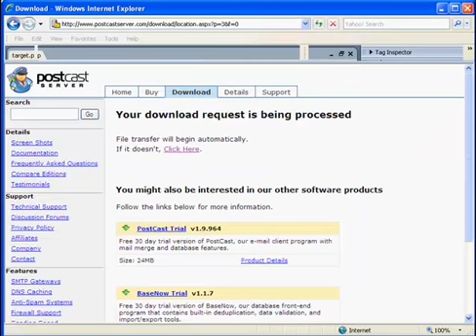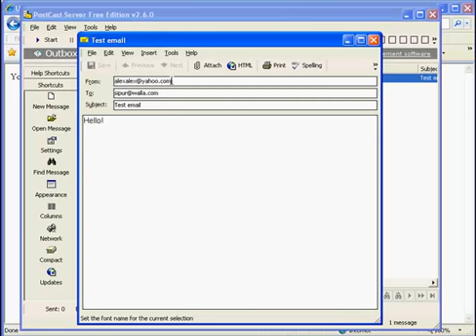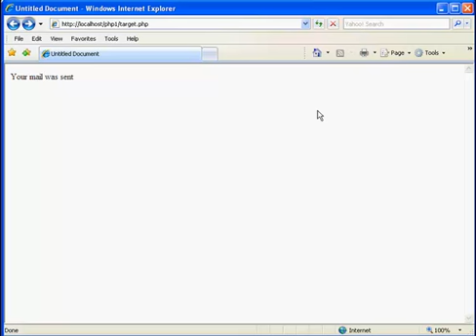PHP Mail function and send mail practice on local host server - Part 2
Use PHP mail function and PostCast local mail server to send emails from your local host site.